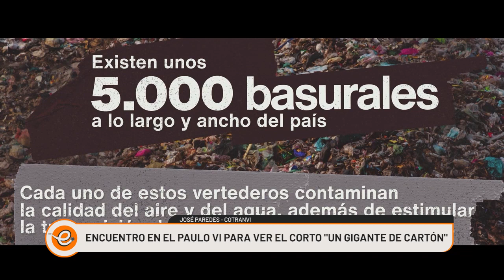JORNADA DE DEBATE Y PROYECCIÓN DEL DOCUMENTAL "UN GIGANTE DE CARTÓN"